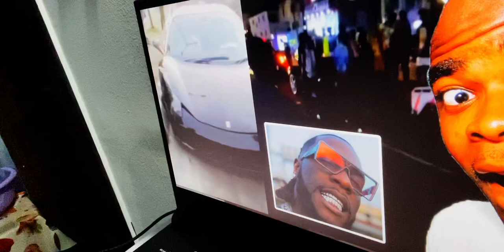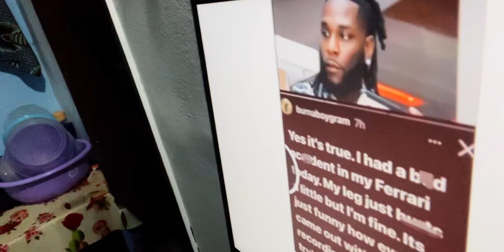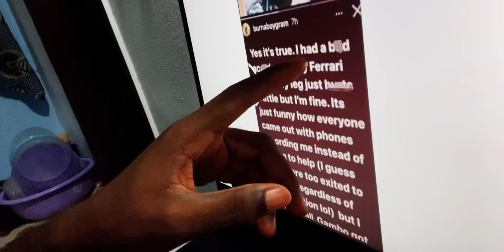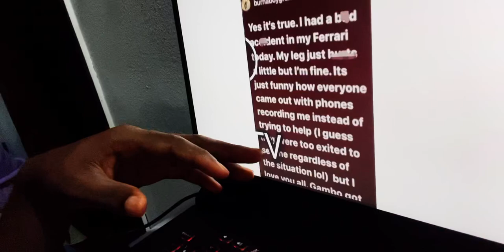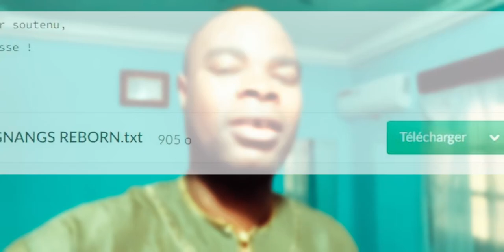La Star Burna Boy a eu un Accident Et regardez ce que font les Gens